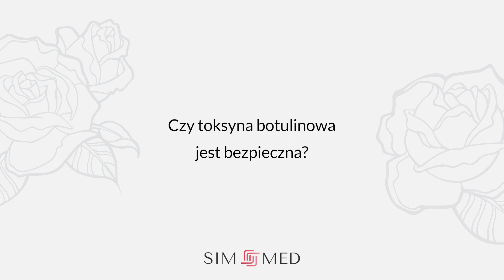Czy toksyna botulinowa jest bezpieczna? | SIM-MED Medycyna Estetyczna #3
👩‍⚕ Dr n. med. Ana Kucharski-Alekseenko – specjalista w zakresie dermatologii estetycznej oraz certyfikowany, międzynarodowy trener zaawansowanych technik iniekcyjnych – odpowiada na pytanie dotyczące bezpieczeństwa podania toksyny botulinowej.

Obejrzyj więcej filmów z naszej serii o zabiegach z zakresu medycyny estetycznej! 🌹